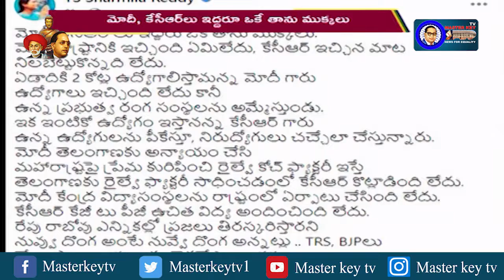బీజేపీ, టీఆర్ఎస్ దొందు దొందే : Ys Sharmila || Masterkey tv